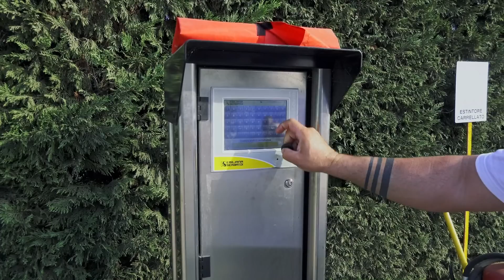Fratelli Pea, contoterzisti dell'anno 2022 nella categoria "Innovazione"